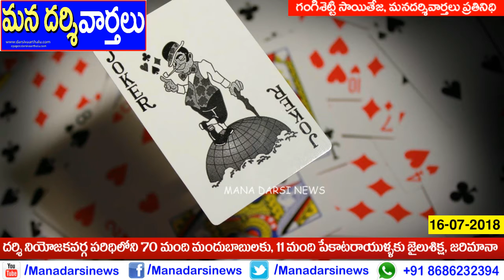దర్శి నియోజకవర్గ పరిధిలోని 70 మంది మందుబాబులకు, 11 పేకాటరాయుళ్ళకు జైలు శిక్ష, జరిమానా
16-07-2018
Reported By
Gangisetty Sai Teja
OutPut Editor
Mana Darsi News
Description
Reg. Office:-
DARSI NEWS
DARSI VAARTHALU